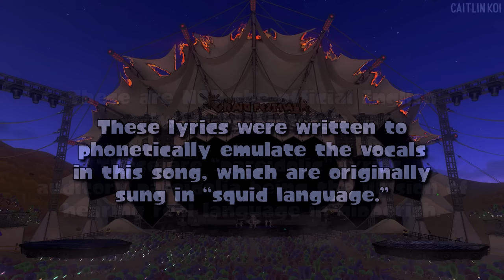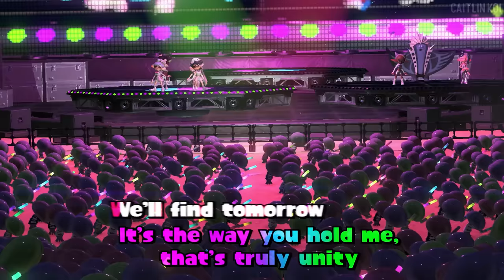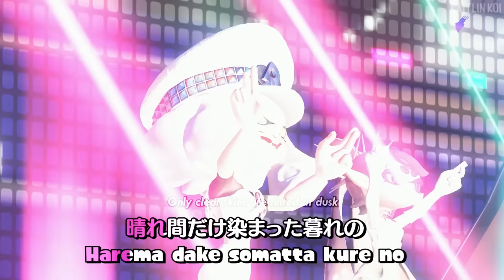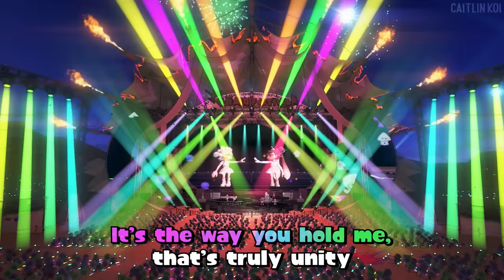♪ Three Wishes ✨ Caitlin Koi Lyric Video - Splatoon 3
🎬 Opening Footage @Wasarety
Japanese Lyrics @SplashRoad
Hindi Lyrics @VismayaSpoon
Italian Lyrics @Alessio798
Special thanks to @sallystrings and my patrons!

Why the different languages?
Shiver and Frye of Deep Cut have clear inspirations and aesthetics of Japanese and Indian culture, respectively. So Shiver sings in Japanese and Frye in Hindi. Italian was added after Side Order where I started incorporating the language into Marina's vocals to reflect the theme of all jelletons and bosses being named after Italian music notation.

Past the first 30 seconds which were provided by Wasarety, the rest of the video was all captured in-game and edited in post! I used the handheld cam and the photo mode from the rafters.